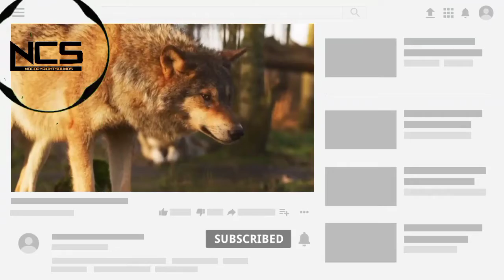🔥Hindi song no copyright/Bollywood no copyright song/Hindi ncs song/Hindi no copyright song💯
Description -:
👉Free Natural Audio Star— Music for content creators

⚠️ You’re free to use this song in any of your YouTube videos & other platforms

                             :-  NOTICE:-

😊 Contact the Artist:: Free Natural audio star & other star 🌟

❤️ Get in touch with Free Natural  Audio Star